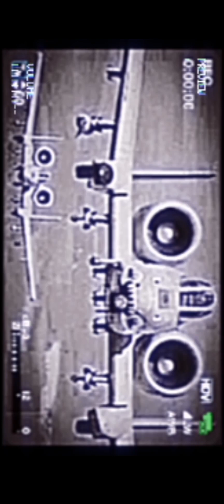TECKA® - Loyal Enemiez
PHONIK JAPTRAP ™

SUCKA FREE INC. 2023 ©

Broken Promises ™

HYPERTECKA ™

HYPE ™

NIGHTMARE ™

Loyal Enemiez - TECKA®